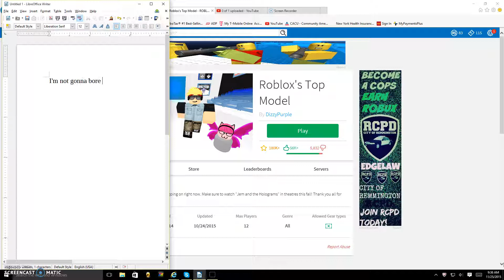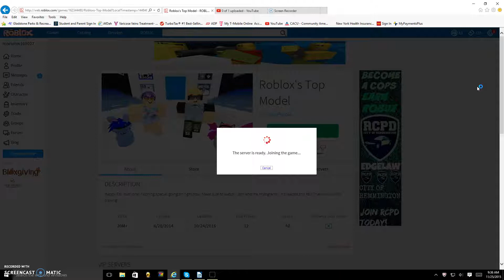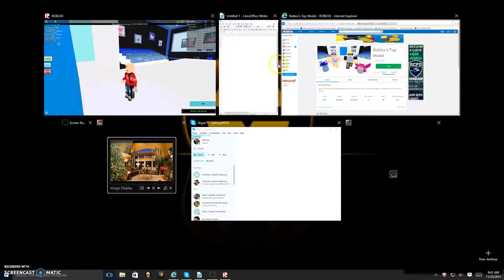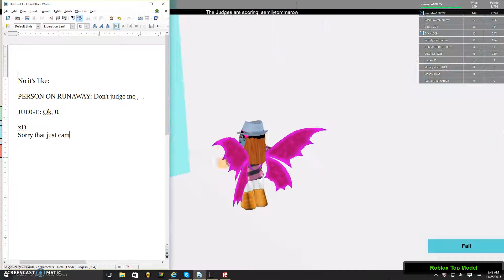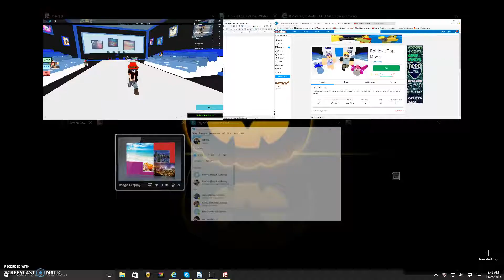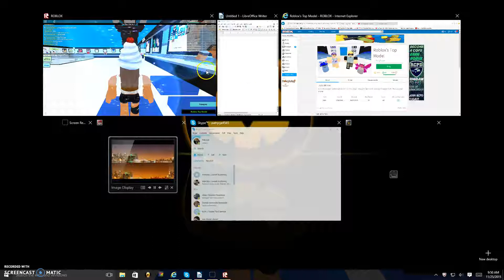Roblox's Top Model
That ending tho O.O